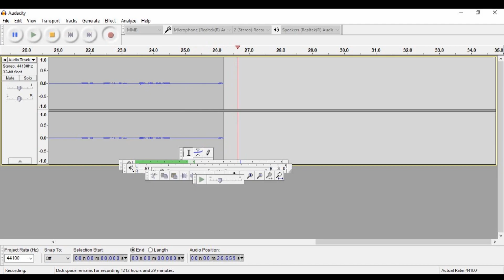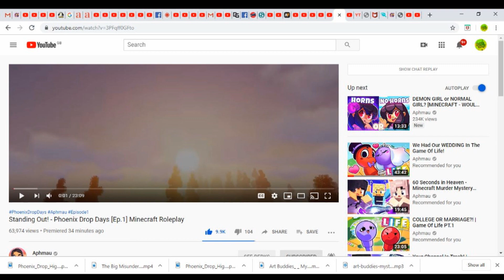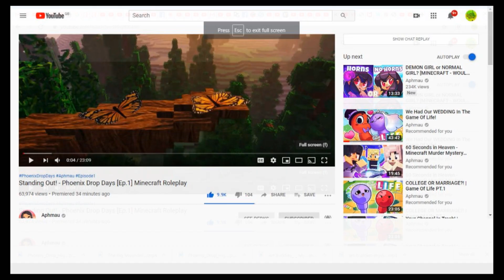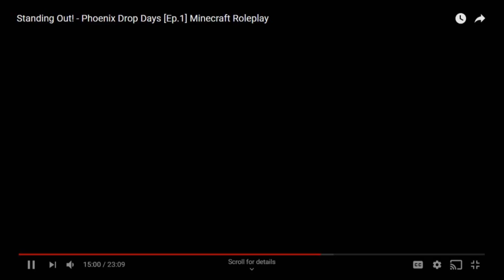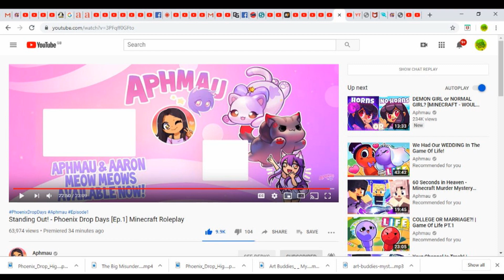I Sense Potential: Phoenix Drop Days Episode 1 Review (Standing Out)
I am SO EXCITED for how this can turn out. So far I only acquired nit-picks once again (yet still approximated 50 minutes). Will my ramblings do Keori Rivera's first two days of Junior year justice? Probably not, but please watch anyway!